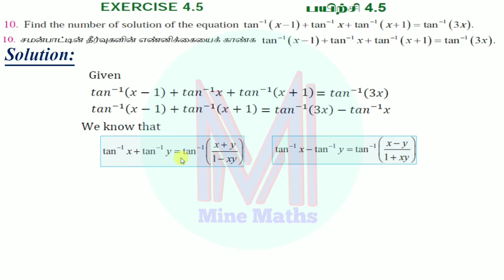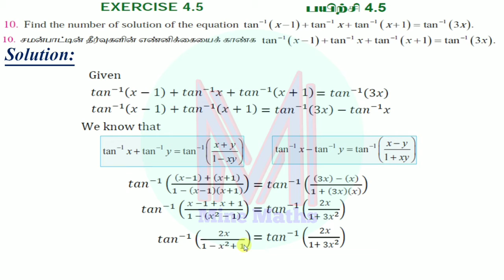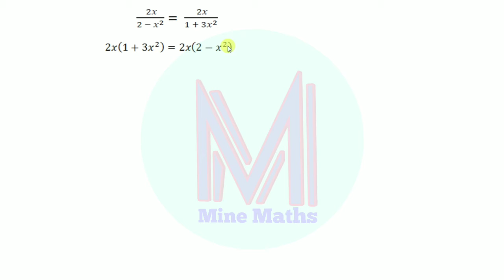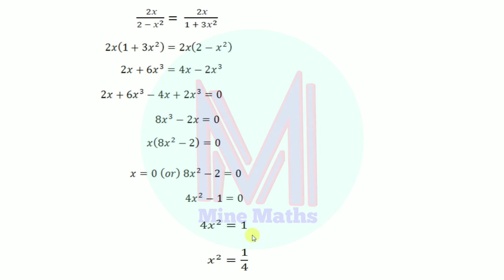12th Maths Exercise:4.5 Q.No: 10